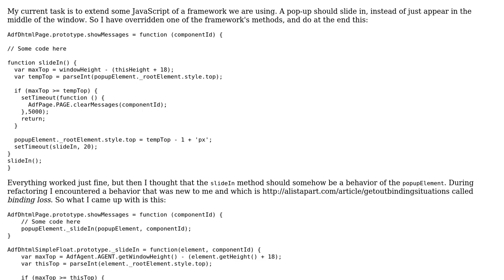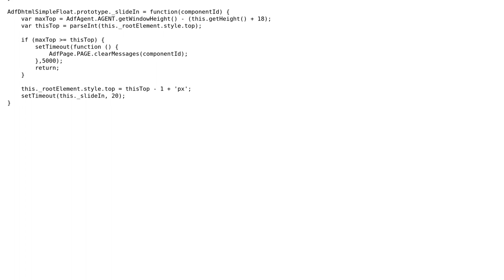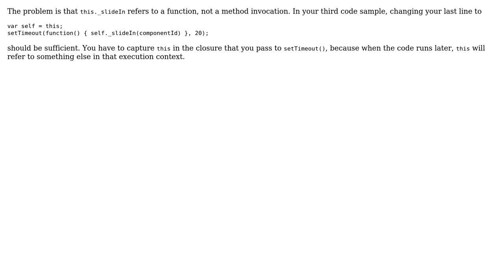Code Review: JavaScript binding loss with setTimeout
With thanks & praise to God, and with thanks to the many people who have made this project possible! You are responsible for your own actions.